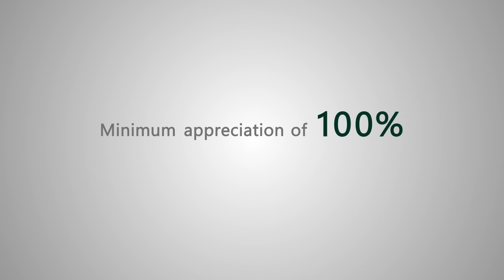FORESTA GREEN COUNTY Sindhudurga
FORESTA GREEN COUNTY Sindhudurga is a Residential township plotted in the forest's heart.  We attempted to highlight the way to the project from Panaji and all the locational closeness and amenities of the project.

At Animation Studio, we are your EXTENDED TEAM OF REAL ESTATE MARKETING AND SALES WARRIORS who fight your battle to sell real estate inventory. The type of customer who loves our work is the one who wants to sell Real Estate Inventory. Ones who wish to give an experience to their customers of living in their projects, explaining to them the pros and cons of buying in their projects, thus solving their problem of buying a home or just investing in one.

We create all types of real estate marketing collaterals, implement lead generation Strategies and handle the sales funnel or handhold your sales team through training.

Unlike other one-man armies or small fragmented teams, we are a group of experts with diverse strengths that help our Real Estate clients Develop Marketing &  Sales collaterals, like photorealistic 3d visuals, Estate walkthrough films, brochures, lead generation, Conducting exclusive Real Estate projects sales. We guide our clients to do the right selling through our gamut of real estate marketing and sales basket by giving an uninterrupted service through our godly team that delivers what’s promised.

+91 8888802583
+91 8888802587